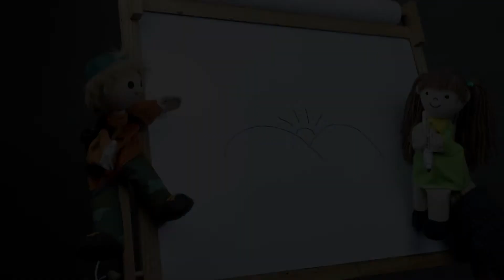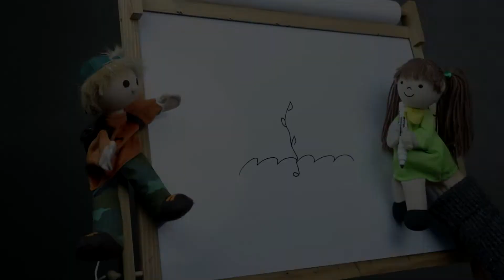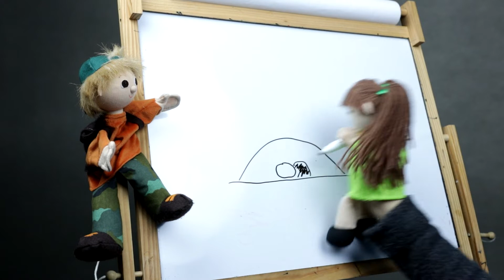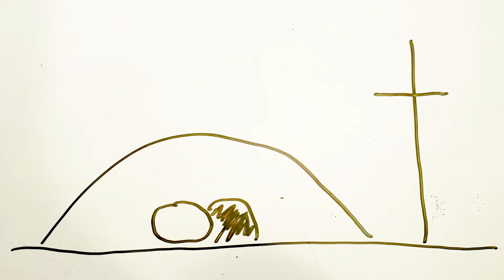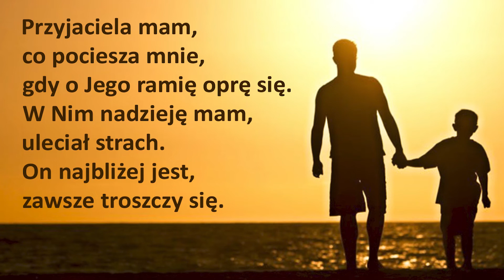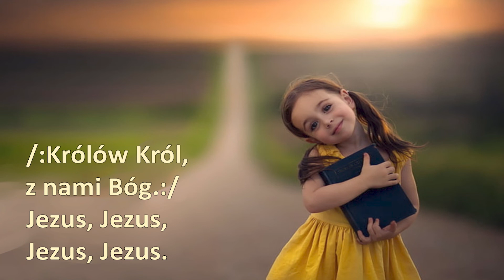Školka s Petrou a Vítkem 16 - O Naději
V novém roce se Petra a Vítek chtějí zase učit. Dneska to bude lekce o naději :)